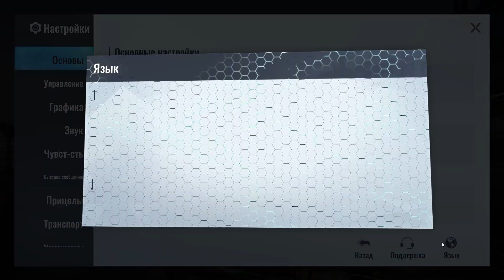Cyber Hunter - Gameplay Walkthrough part 8 - Loot Lord copy Badlanders wtf!(iOS, Android,PC)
Cyber Hunter - free

Cyber Hunter is a next-generation, competitive sandbox mobile game. It's packed with a host of different elements, including survival, shooting, exploration, skills and much more, even including parkour! In short, it's a brand new gaming experience.

【Features】:

-- Vivid characters with verisimilar faces –

With next-generation face shaping art and over a hundred cosmetic designs, distinct and vivid heroes can be created

-- Special skills and tactics –

Plenty of tactical skills, such as optical camouflage, quantum barriers, invisible force fields, fire support. You can formulate your own tactical system

-- Take to the skies to search for what you need. Become a parkour expert and knock your enemies out in style –

Glide in the sky, dive into a deep sea, climb and roll, there are lots of parkour moves available to use during fast-paced free combat.

-- Explore and fight in a sandbox world –

All terrain is open to explore freely, including 100-meter-high water falls, desert temples, and swampy relics. You’ll find lots of weapons in this world.